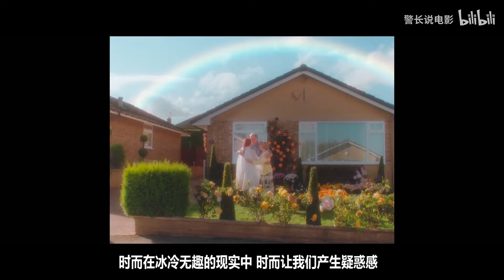几分钟看完2021惊悚片《电影审查员》，电影审查员被虐杀片影响，成了杀人凶手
《电影审查员》是普兰诺·贝莉-邦德执导，尼芙·阿尔格和迈克尔·史麦利出演的恐怖片。 电影审查员伊妮德在观看了一段大家都非常熟悉的视频《肮脏》后，开始着手解决她姐姐失踪的过去之谜，开始了一项消解虚构与现实之间界限的探索